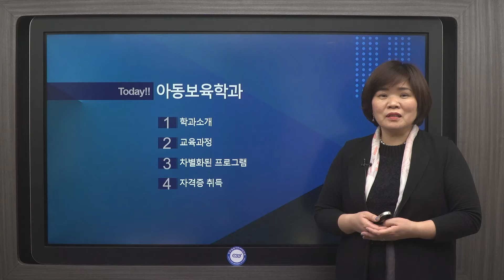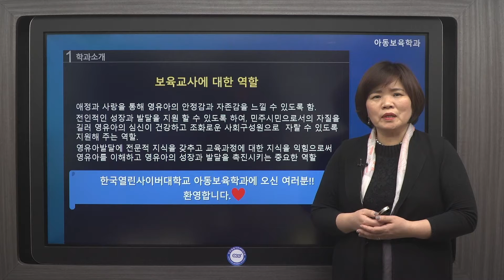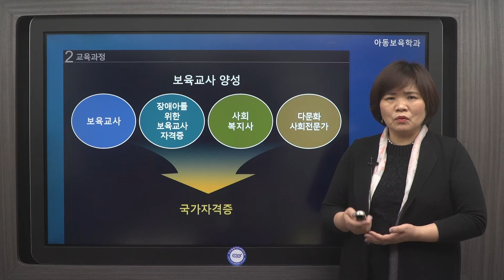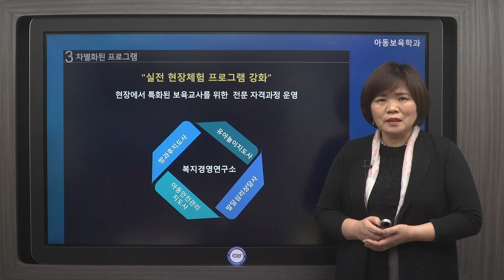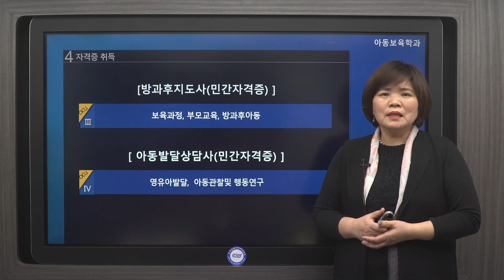[한국열린사이버대학교] 2024년 아동보육학과 교육과정 안내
학과장 채신영 교수